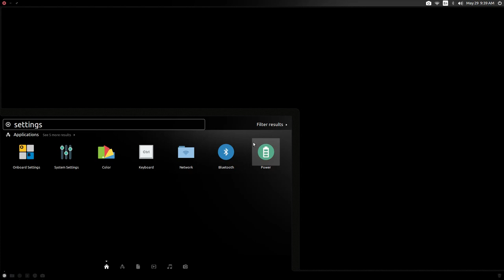Ubuntu 16.04: How to Disable Canonical Data Collection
A tutorial on how to disable Canonical data collection in Ubuntu 16.04.